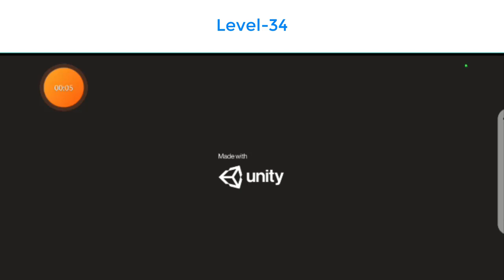Car Stunt 3d Level 34 | Impossible Car Stunts | Kar game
Description
Car Stunt 3d Level 34
impossible car Stunt
car Stunt wala game
king of gameplays
car
gadi wala game
kar game